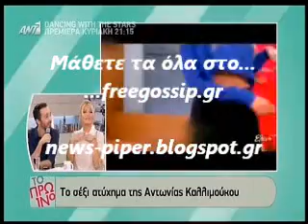τοατυχημα της Καλλιμουκου